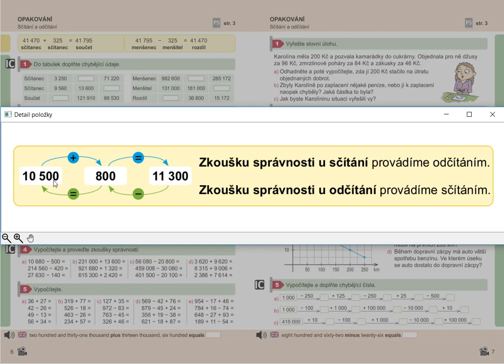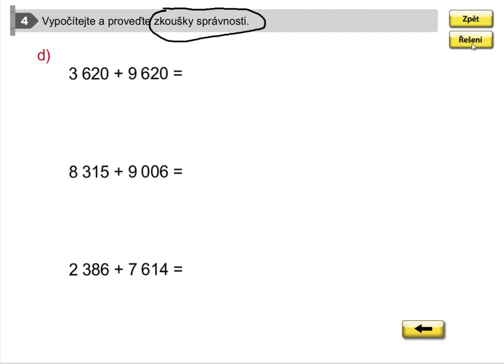Zkouška správnosti u sčítání a odčítání, Mat. mat. pro 5.roč., 1. díl, str. 6, cv. 4